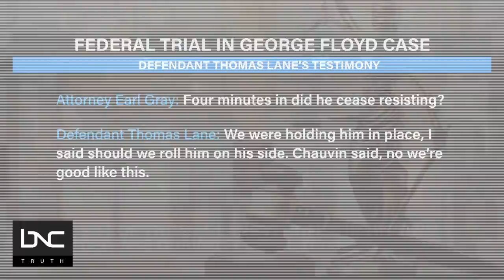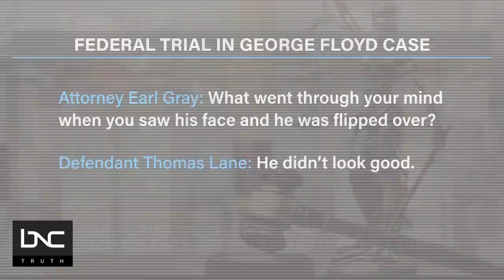George Floyd Case: Thomas Lane Testifies in His Own Defense in Trial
In Minneapolis, the defense has rested their case in the federal trial for three former officers charged with violating George Floyd’s civil rights.

Thomas Lane took the stand today as he’s the last defendant to testify in his own defense.

Lane, J. Alexander Kueng, and Tou Thao are accused of failing to provide medical aid to Floyd while Derek Chauvin pressed his knee against his neck for nine and a half minutes. King and Thao are also charged with failing to intervene.

BNC legal contributor Paul Henderson and criminal defense attorney Karen Felecia Nance join Yodit Tewolde on “Making the Case” to discuss.